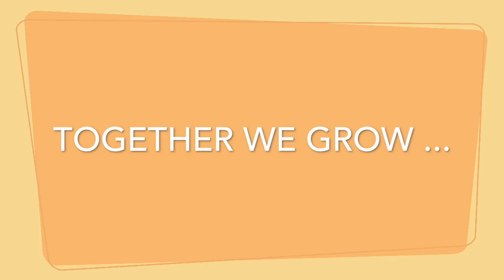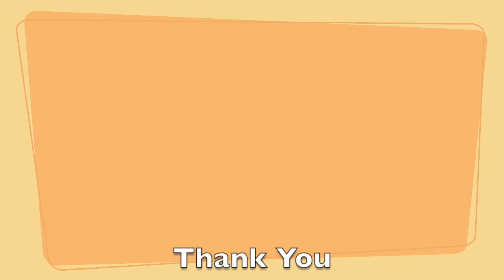We Grow Together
This year we completed a Well Being survey with our children. The focus was on our school values - Together we CARE, LEARN, GROW.

Here our children share how we GROW at Woodhill - 2016